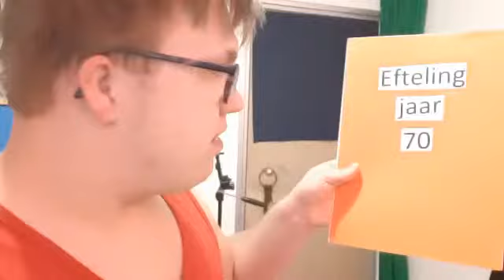Efteling praten met djorg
Youtvlog